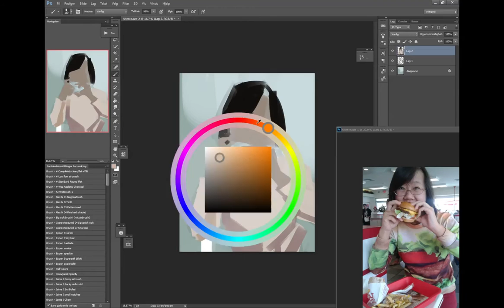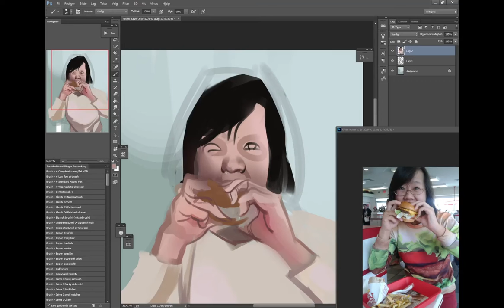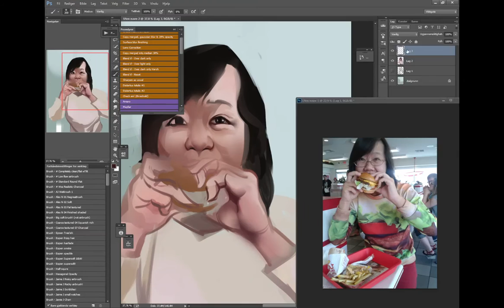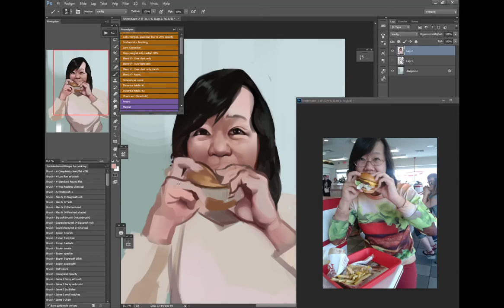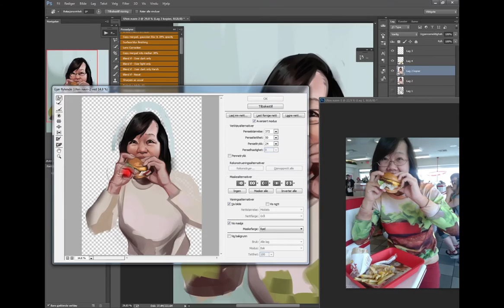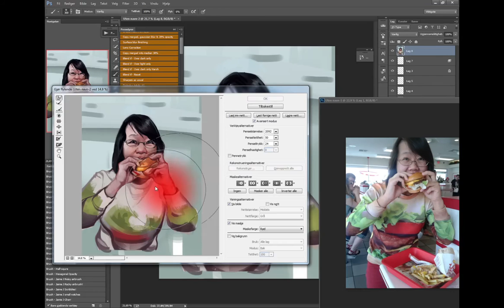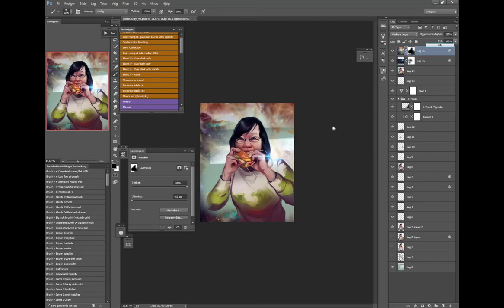RedditGetsDrawn-portrait 99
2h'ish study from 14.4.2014